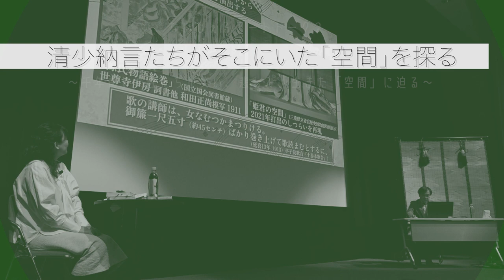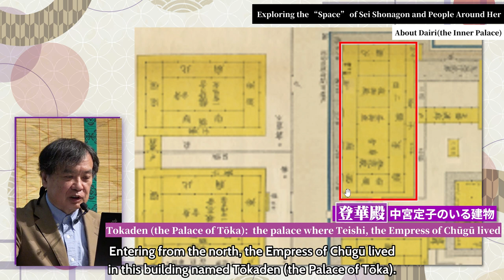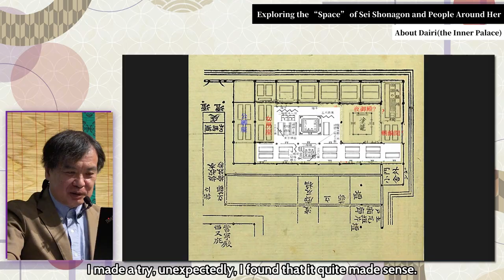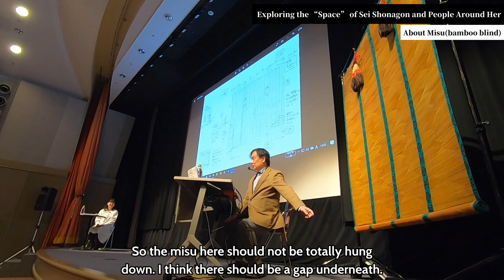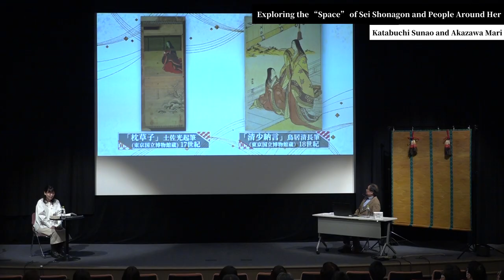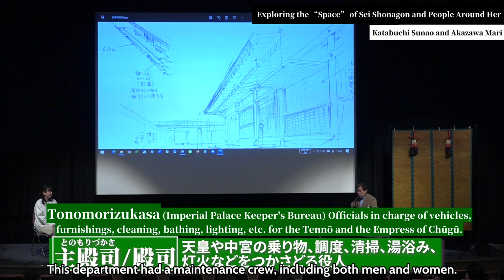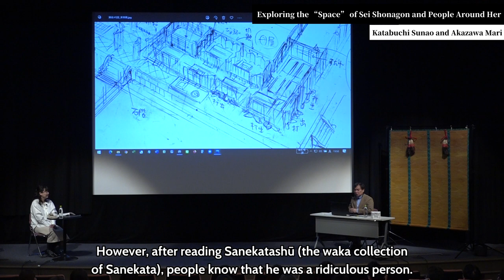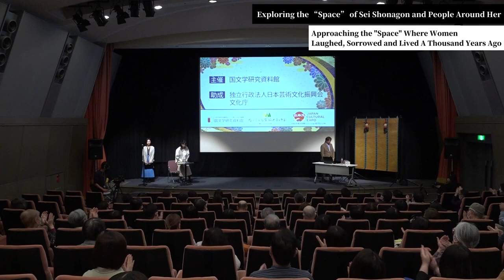【short ver.】The NIJL Art Talk 2 Exploring the “Space” of Sei Shonagon and People Around Her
The NIJL Art Talk 2　Exploring the “Space” of Sei Shonagon and People Around Her ～Approaching the “Space” Where Women Laughed, Sorrowed and Lived A Thousand Years Ago～

Mr. Sunao Katabuchi plans to tell the story of Sei Shonagon and the people around her in his next animated film. When Mr. Katabuchi created the animated film, he spent a huge amount of time investigating and sorting out the data, looking for clues, and reshaping the characters and scenes.
Ms. Akazawa is researching about the living culture such as the living space, the way of living, and the view of houses depicted in the narrative paintings.

We invited Mr. Katabuchi and Ms. Akazawa to give a speech and talk about the visual beauty of the famous Japanese classic "Makura no Sōshi” and the living space of the Heian court. Please enjoy the wonderful speech and talk.

 ◇Speaker
Sunao Katabuchi (Animation film director, Nihon University specially appointed professor, Artist-In-Residence of NIJL Arts Initiative)

Akazawa Mari (Specialized Teacher, Otsuma Women's University)

◇Host Huang Yu (Kou Iku, Project Assistant Professor, Classics Interpreter)

Venue: Space FS Shiodome (Minato, Tokyo)

Supported by the Agency for Cultural Affairs, Government of Japan, through the Japan Arts Council, Fiscal Year 2022